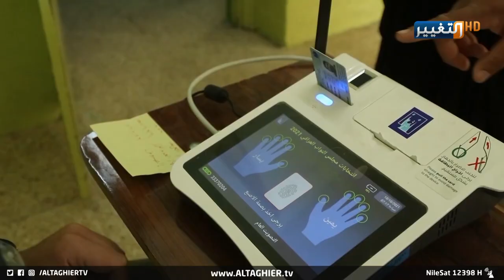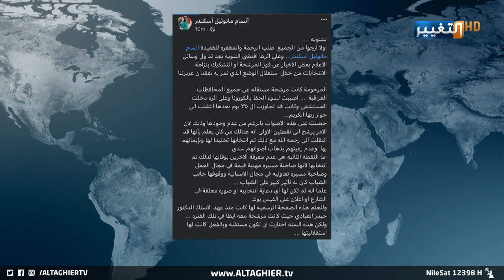رغم موتها .. مرشحة عراقية تفوز بالانتخابات | تقرير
من بين الذين حصدوا أصواتا واهتماما من قبل الناخبين، مرشحة مستقلة من المكون المسيحي، وافتها المنية قبل شهرين من إجراء عملية اقتراع تشرين، الأمر الذي اعتبر حدثا غريبا رد عليه القائمون في صفحة المرشحة الرسمية في فيسبوك.تقرير - ناجي ابو لوز